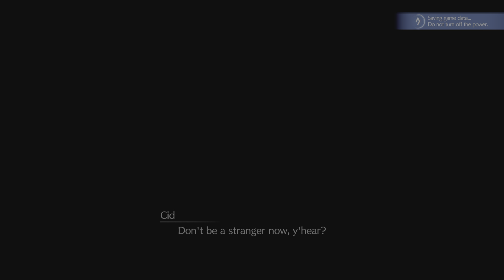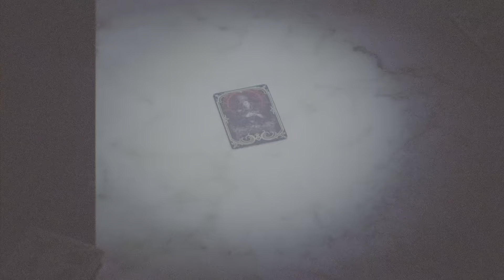Final Fantasy 7 Rebirth 060 - Chapter 10 Watcher of the Vale Part 10 - Cosmo Canyon Sidequests